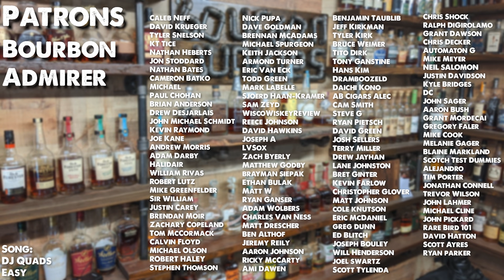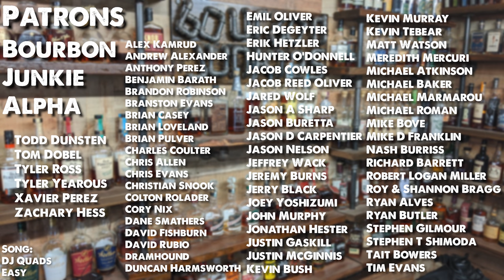Jack Daniel's Is Bourbon!? 5 Whiskey Myths!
Let's talk about a few myths in whiskey. We asked the facebook group to tell us a whiskey myth they have heard or believe, then we picked 5 of those and we'll talk about those and our opinions.